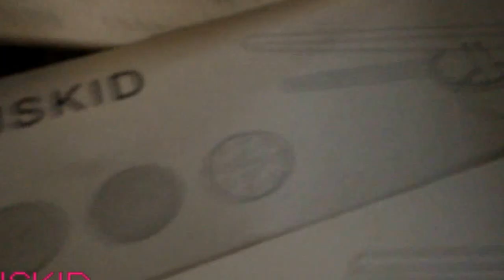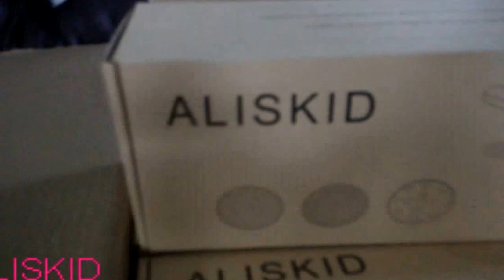Potato Ricer and Masher Stainless Steel with 3 Interchangeable Disc